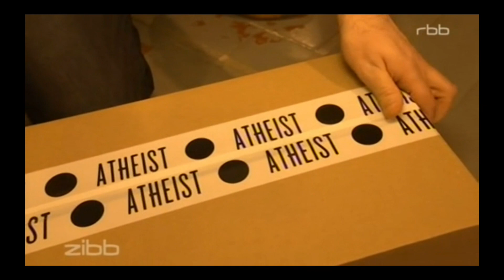Atheist Shoes on RBB "zibb"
The Atheist Shoes team goes Hollywood in this segment of "zibb" on RBB.